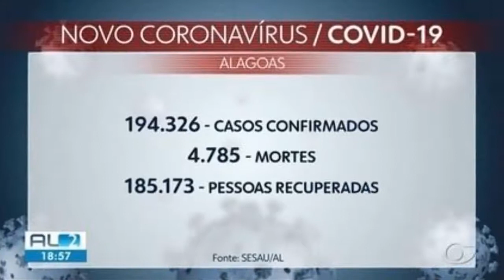Alagoas confirma 173 novos casos e oito mortes por Covid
Total de pessoas infectadas pelo novo coronavírus chegou a 233.458 nesta quarta (18). Mais de 4 mil casos estão em investigação.

Acessado em: 18 de agosto de 2021 às 18:50